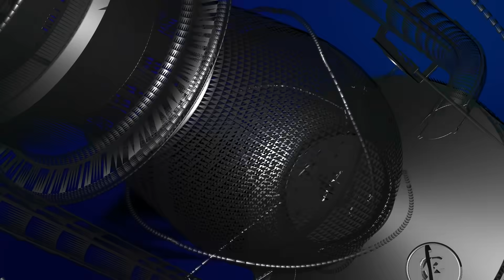小室圭反省する！関係ない外野は口出すな！親の問題と子供は関係ないだろ！結婚を祝福する人やアンチよ聞け‼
コムロンゲを撮影しようと報道が過熱しているなか、この問題に興味がない方もいらっしゃるかと思います。
しかし、憲法の天皇の地位は国民からの総意に基づく！その崩壊にもつながりかねない問題ではないでしょうか？

アラフォーまもなくアラフィフおじさんが気になった事や、日々感じた事を配信(*^-^*)

【名前らんたん】
2月24日生まれ
うお座のA型
45才バツイチ独身。

趣味はお芝居やドラマや映画の鑑賞、キャンプ、サーフィン、シュノーケリング、スノボ、スキーなどアウトドアも大好き🍀😌🍀

オープニング動画の制作：モッスー